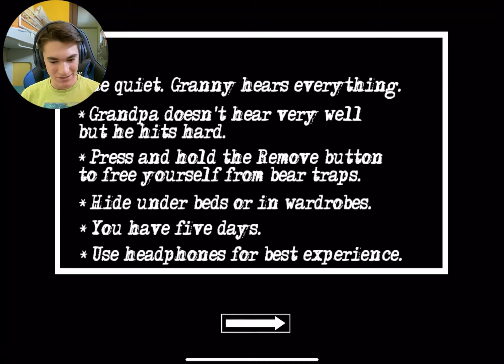SONO FUGGITO DALLA CASA DEI NONNI! Granny 2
I nonni monelli